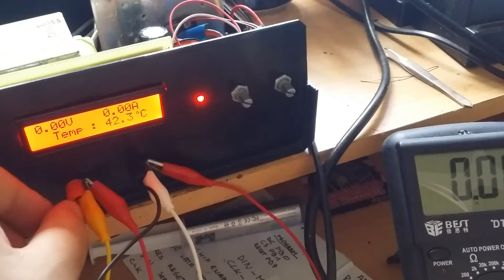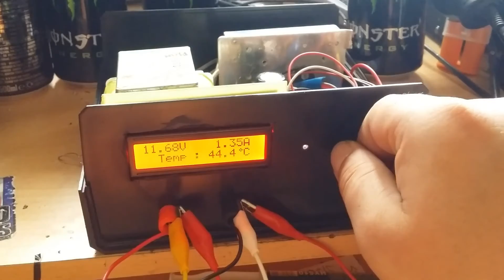Bench Power Suply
Bench Power Supply Atmega8 System